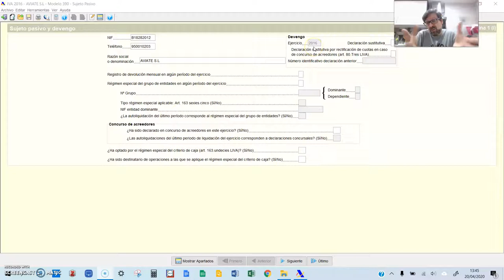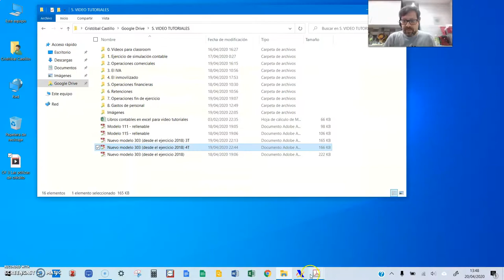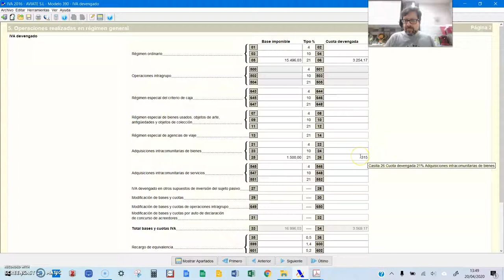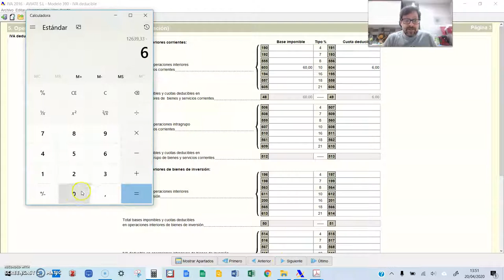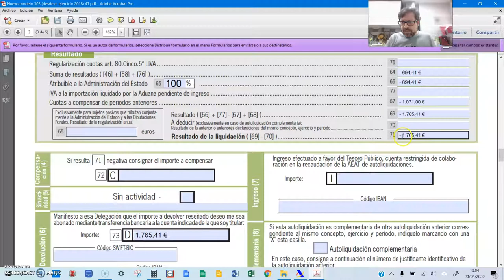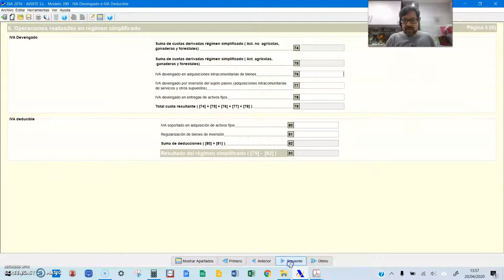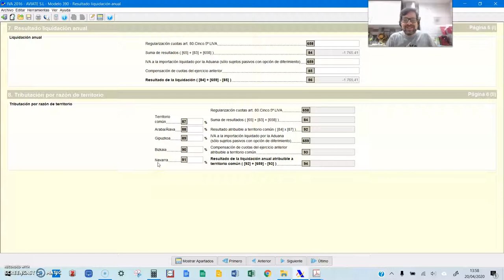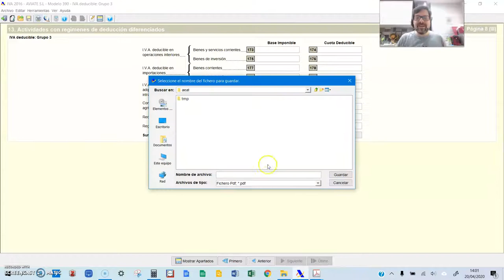Aviate 8 El modelo 390